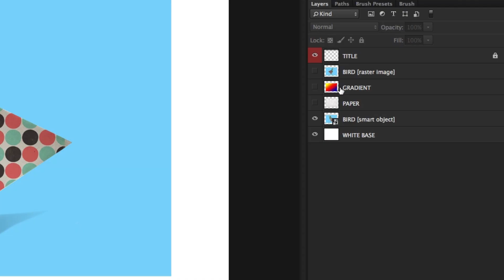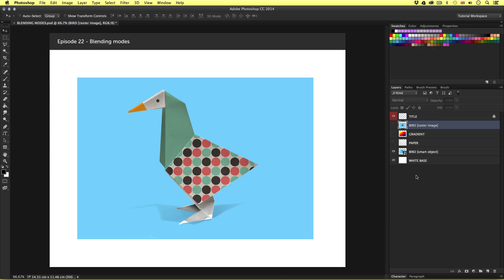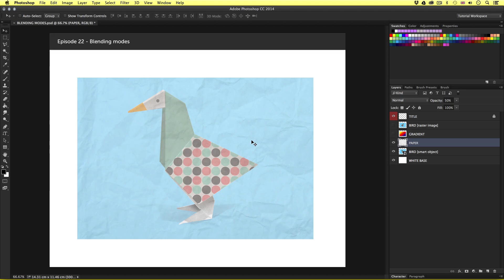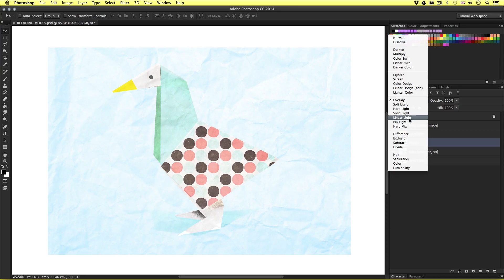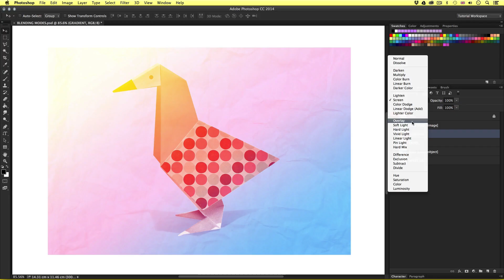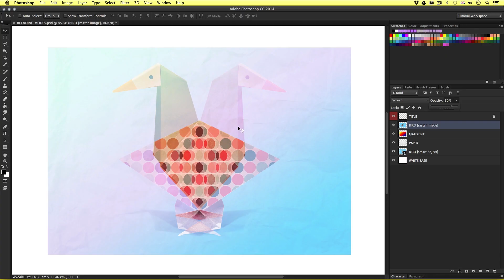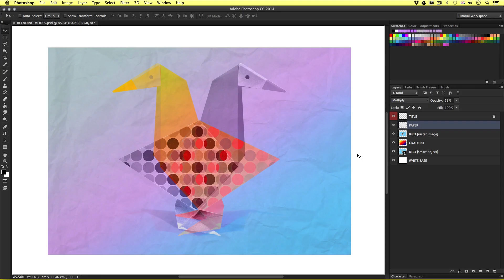Blending modes in Adobe Photoshop Ep22/33 [Adobe Photoshop for Beginners]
In photoshop we have the ability to blend layers together. This opens up a new scope of creative possibilities.

In this tutorial I am going to discuss blending modes and demonstrate what they are and how we can use them.

**FYI**
In this video tutorial I will be using Adobe Photoshop CC 2014 for mac. Almost all of the principles demonstrated and covered will apply to future and previous versions. Some differences may apply if you are using a previous or future version.

This video is part of a 33 part course:

COURSE OVERVIEW

GD Studio

"I'm Gareth David, a freelance creative specialising in design for logo identity & branding. I am currently based in London UK with over 12 years experience in the design industry with a passion for sharing knowledge and teaching.

I have created this channel to share my experience and give some advice to aspiring designers at any level who wish to find out more about Graphic Design and the industry.